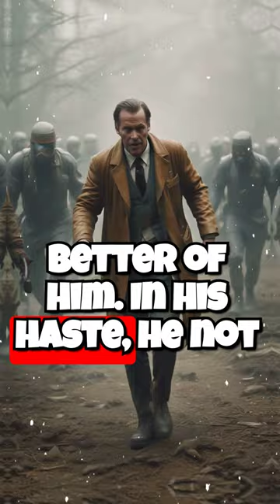Robert Liston The Fastest Surgeon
Learn about Robert Liston, the fastest surgeon in history known for his swift amputations. Discover how his need for speed led to a disastrous surgery that resulted in multiple deaths.